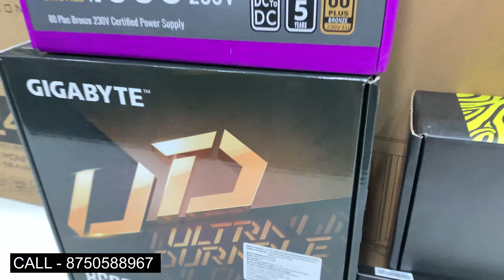Full Gaming Setup around 1 Lakh for Gaming & Streaming [HINDI]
Here is a complete gaming & streaming setup around 1 Lakh Rupees (Rs.100000) at Tech Dreams Store. This gaming & streaming setup includes Gaming PC, Gaming monitor & Gaming keyboard mouse combo.
Shop - 15, VIP Market, OPP Maya Garden Phase 1, Zirakpur, Punjab - 140603